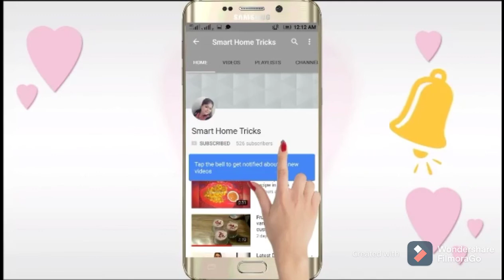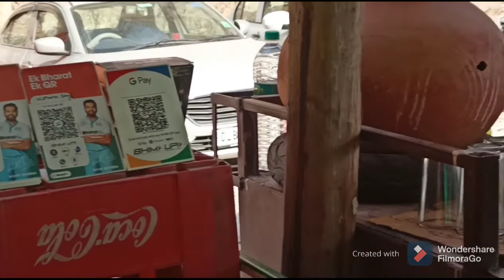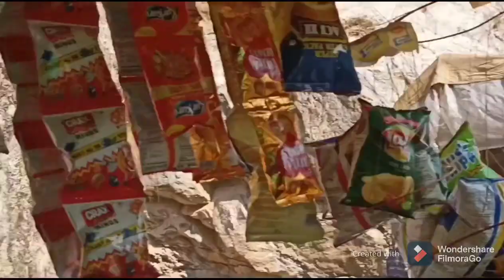Ep.2 Trip to Rishikesh How to reach Neer Garh Waterfall Rishikesh Post Lockdown trip| best waterfall